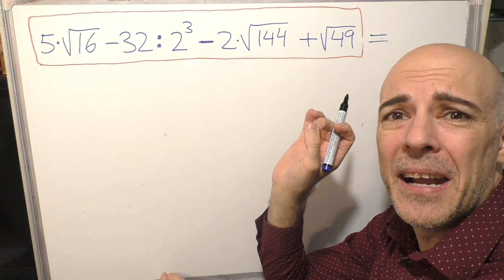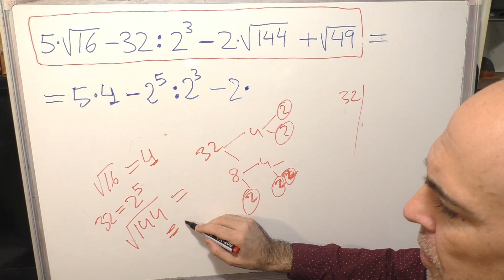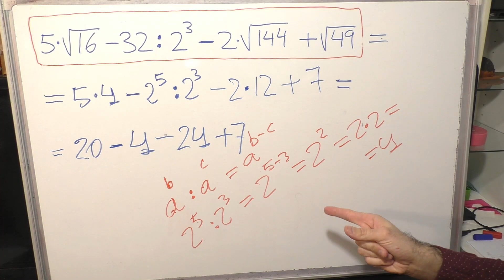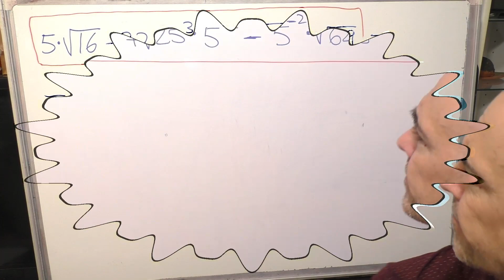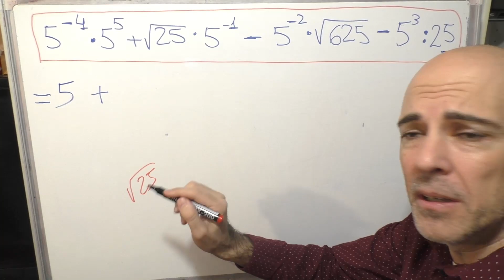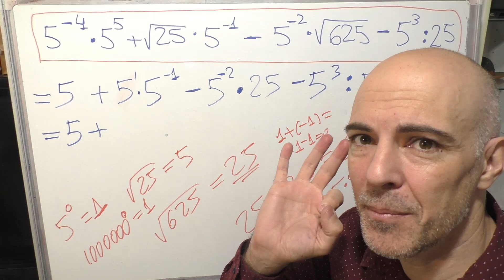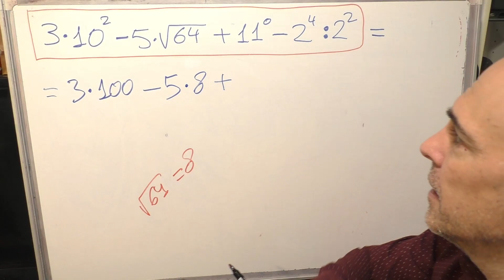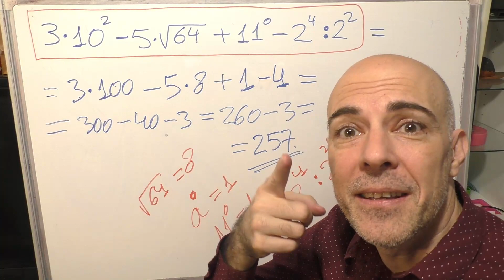OPERACIONES COMBINADAS. NÚMEROS ENTEROS, POTENCIAS, RAICES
Ejercicios resueltos de operaciones combinadas. Se trata de números enteros en donde aparecen sumas, restas, multiplicaciones, divisiones, potencias y raíces, es decir, todas las posibilidades juntitas.

Primer ejercicio 0:16
Segundo ejercicio 8:16
Tercer ejercicio 18:27